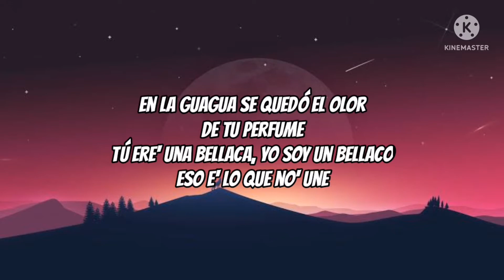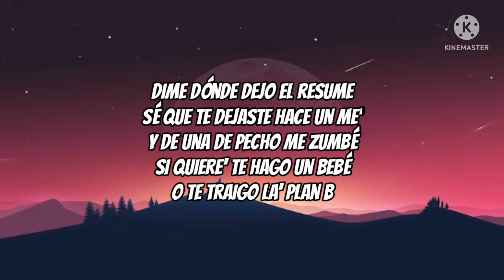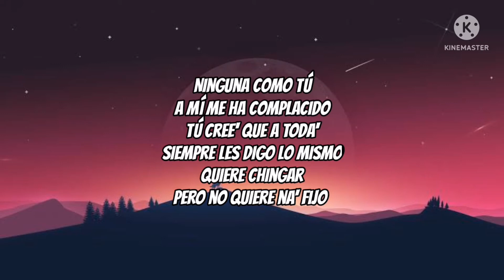Me porto bonito - bad bunny (letra/lyrics)